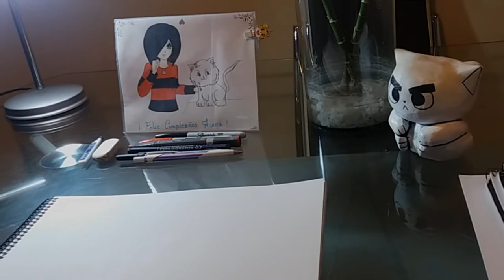Speedpaint - Martina y Federico [OC] | Aiana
¡Muchas gracias!